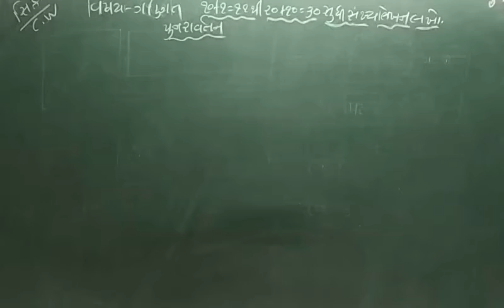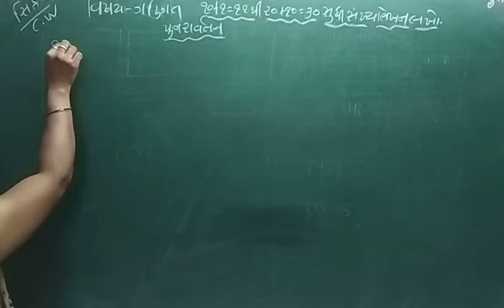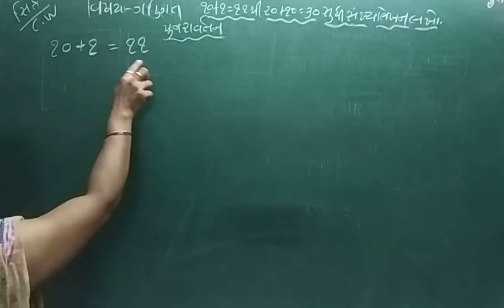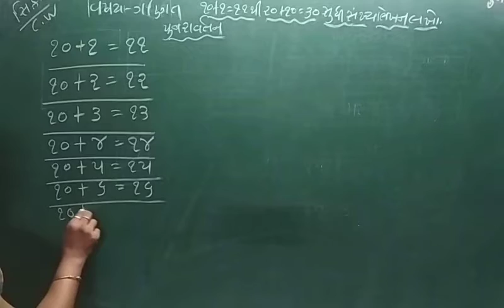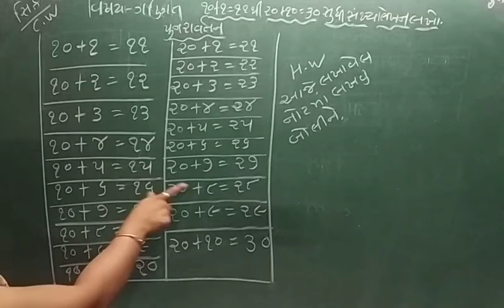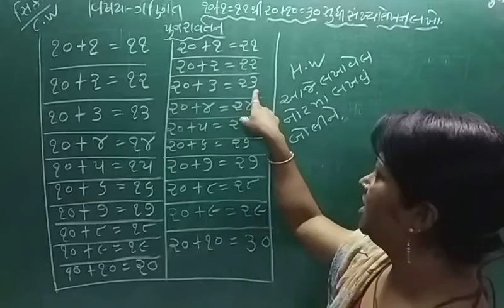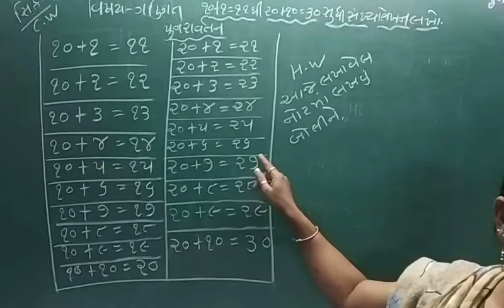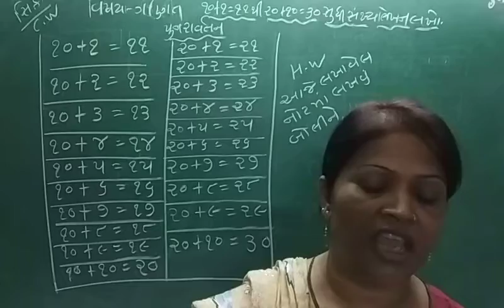KG2 23 08 21